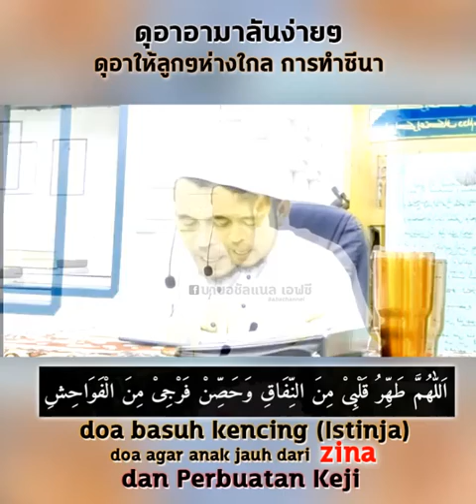บาบอลีลูโบ๊ะดือแย l Doa Istinja Yang Benar Setelah Buang Air Kecil dan Besar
RAHASIA ILMU AGAMA